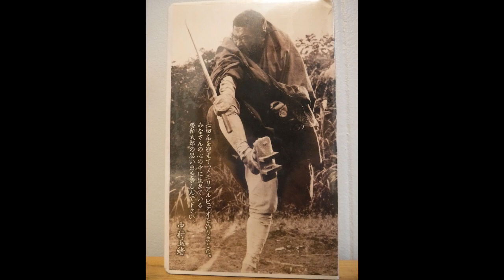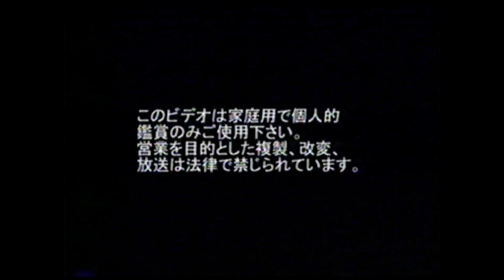7th Anniversary Memorial of Shintaro Katsu (VERY RARE VHS)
Being a fan of Katsu, I was looking on Ebay and found this very rare tape offered from a Japanese seller. It wasn't for general sale. It arrived promptly in new condition. It had never been opened! So today I've put it on my pc to share with all fans of Shintaro Katsu. I hope you will enjoy it.